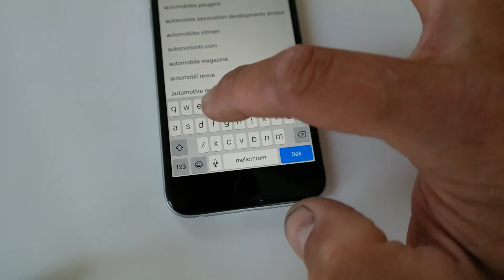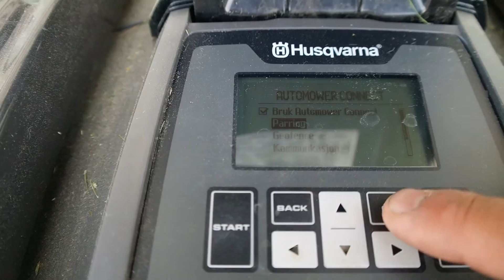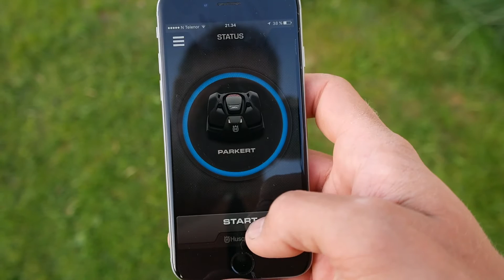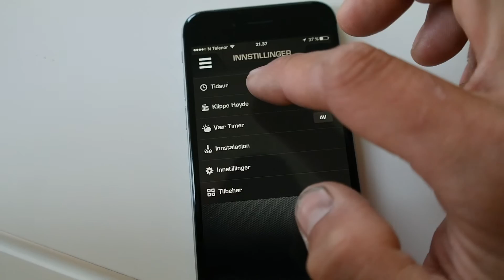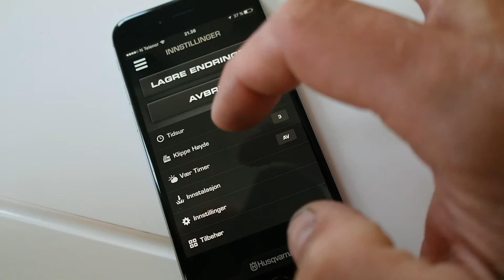Husqvarna Automower Testpilot - Automower Connect App.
Husqvarna Automower Liten film av Automower og appen du kan bruke for å fjernstyre din Automower. Musikk: Silent Partner - Dont look